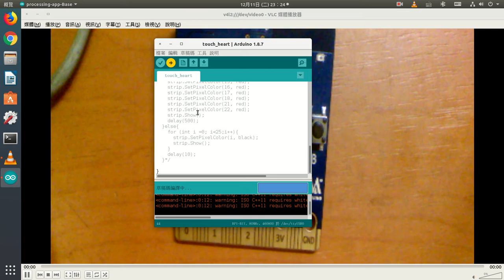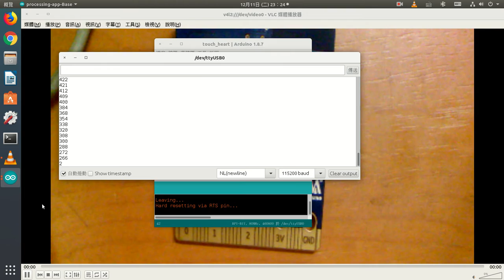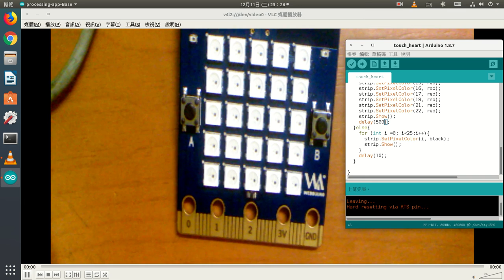觸控亮愛心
使用bpi-bit+arduino ide做出觸控亮愛心。